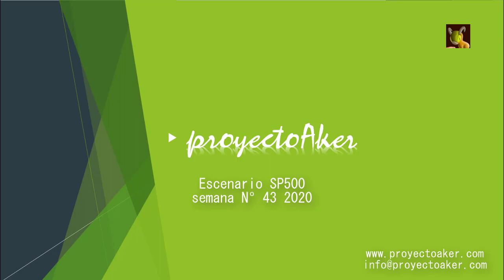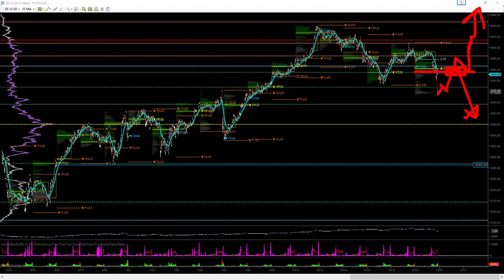Escenario SP500 semana Nº 43 2020